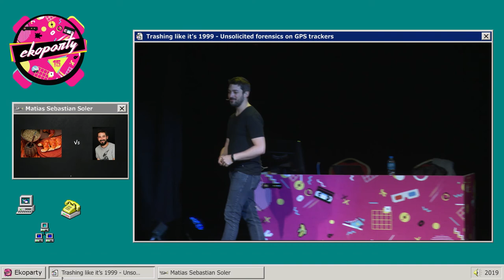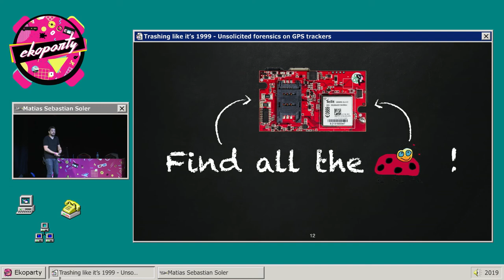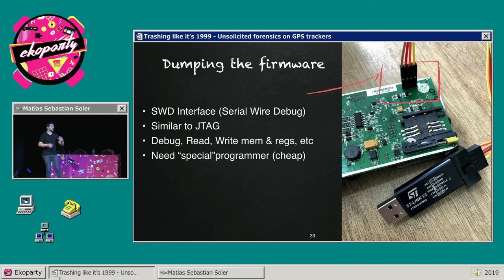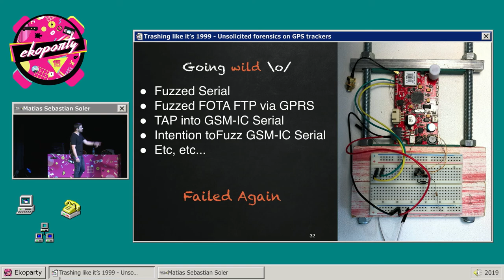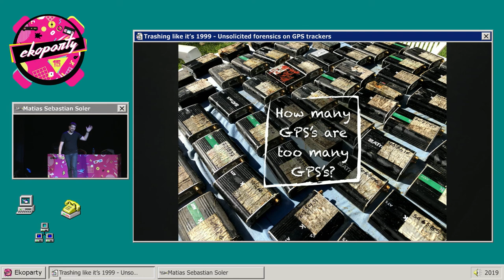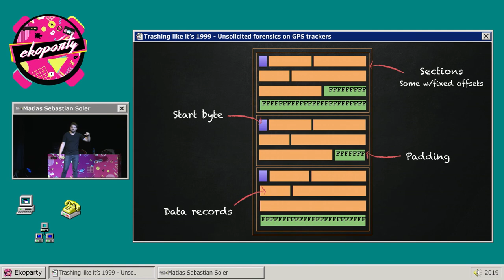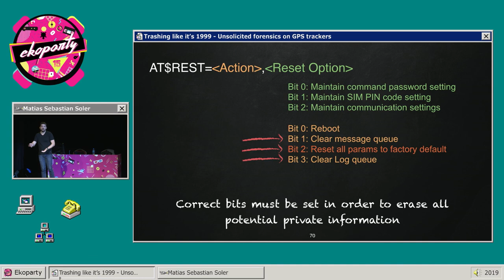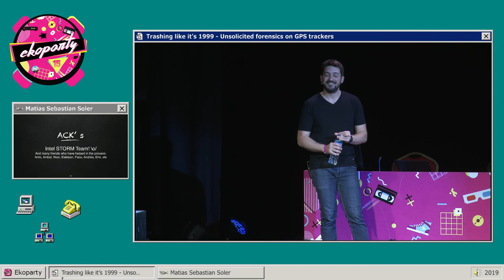Matias S. Soler - Trashing like it’s 1999: Unsolicited forensics on GPS trackers - Ekoparty 2019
Trashing like it’s 1999 - Unsolicited forensics on GPS trackers by Matias Sebastian Soler

Hidden in a dark corner, in the bottom shelf of a huge rack full of old industrial cooking equipment, luminaires, and other weird objects, a bucket full of secrets was awaiting to be found. Who would have imagined that what was once destined to die as landfill, would finally end up revealing the secrets of one of the biggest food distribution networks in Argentina.
Join me in this journey of discovery, guided by the will to unveil the secrets hidden in these devices, that will make you think: what else are we ignoring that leaves scary details of our lives/companies dumped in the trash?
During this talk, I will walk you through the process I took, from doing an initial assessment, analyzing the potential threat vectors, trying and failing multiple times, then failing again, until in the end simplicity was the key. While we travel this path together, I will talk about embedded MCU protections, bypasses, dumping flashes on corroded devices, and how to interpret data.

Sobre Matias Sebastian Soler:
Matias Soler is a Senior Security Researcher at Intel STORM team. Prior to that he worked for nine years at Immunity Inc where he has performed different tasks such as exploit development, reverse engineering, security research, and consulting. He has also taught trainings on binary and web exploitation. Matias has experience in both offensive and defensive areas within the information security field. He has previously presented at several international conferences such as Ekoparty, BlackHat Briefings and Infiltrate.

eko15 (2019)